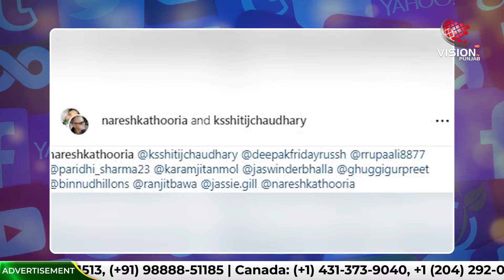Pollywood ਦੀ Most Awaited Film ਦਾ ਜਲਦ ਹੀ ਆ ਰਿਹਾ ਹੈ Threequel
Releasing Date  ਵੀ ਹੋਈ Annouced